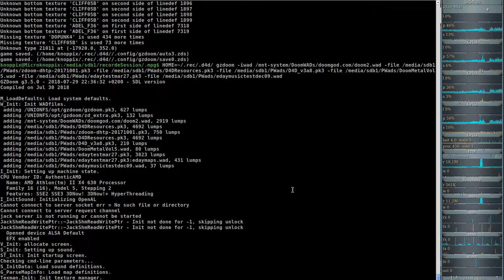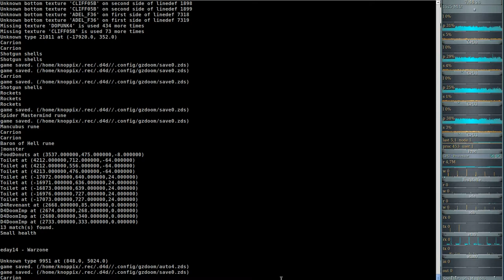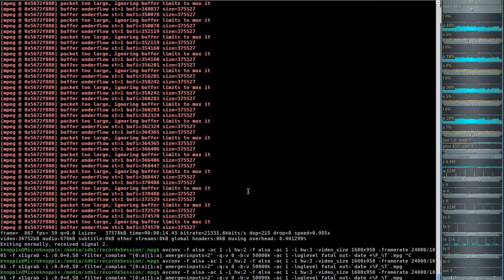DooM 2016 2018 Extermination Day (gzdoom) #13 - Industrial District